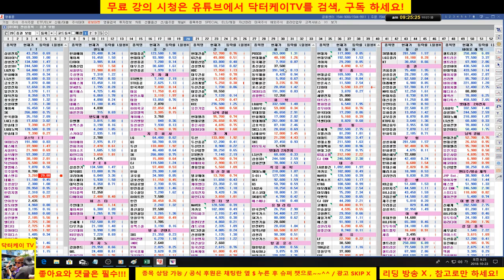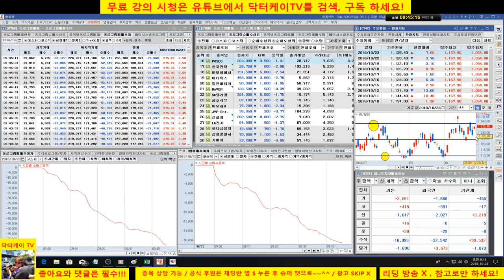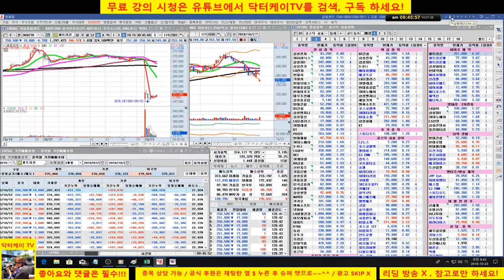= 닥터케이 TV =아침무료시황방송/181023/코스피 코스닥 미국영향으로 하락 출발/셀트리온 블럭딜로 폭락-31만원에서 매도 의견제시후 관망/직장인과 주식초보를 위한 주식방송